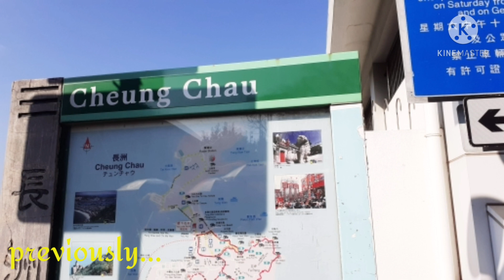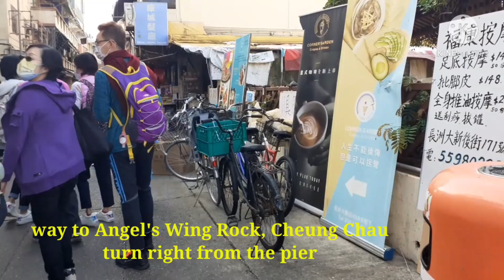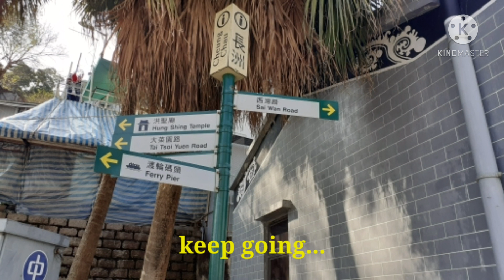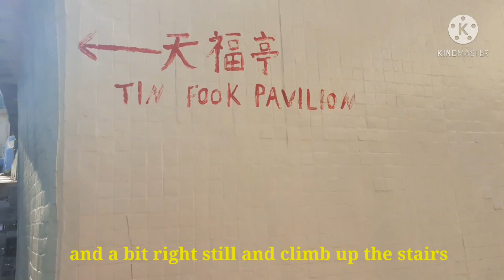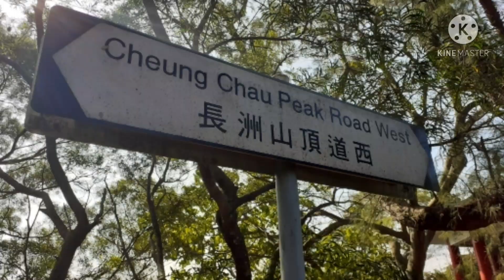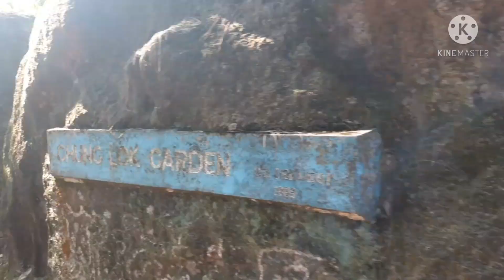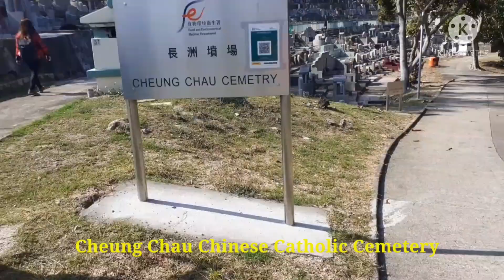Way Going to the Angel's Wing Rock || Trip to Cheung Chau Island HK Part 2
In this video, you'll know the way on how to go to the one of the hidden beautiful spot of Cheung Chau Island HK.